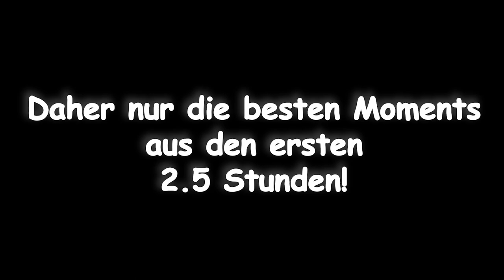So oft, so kurz vor dem Tod | Minecraft Lets Play #1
⠀  ⠀ Viel zu oft, kurz vor dem Tod + zu kranker Bauplatz! | Minecraft Lets Play #1

Meine Minecraft Ingame Einstellungen:
--Fov:89
--Mausempfindlichkeit:64%
--Maus DPI:3800